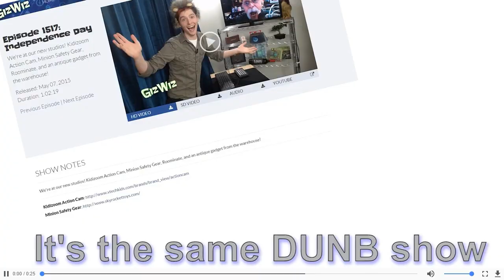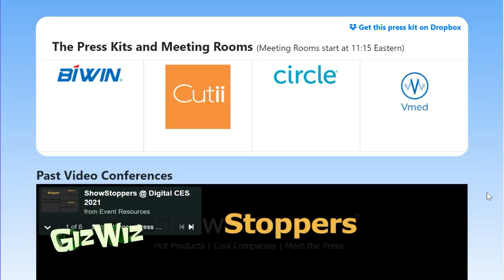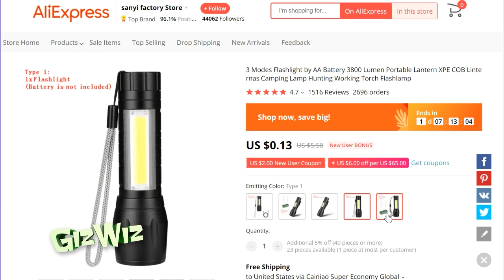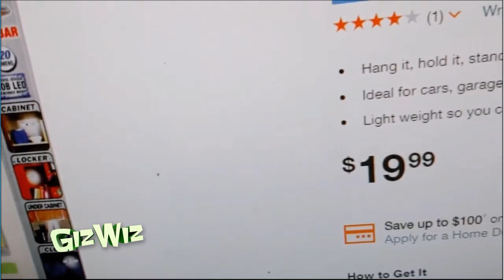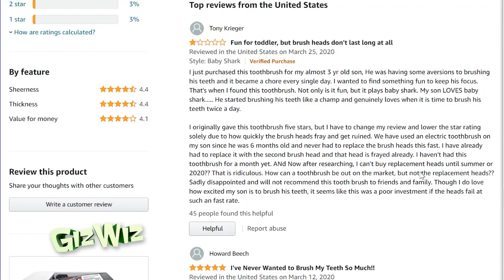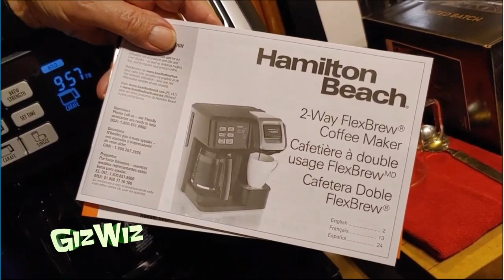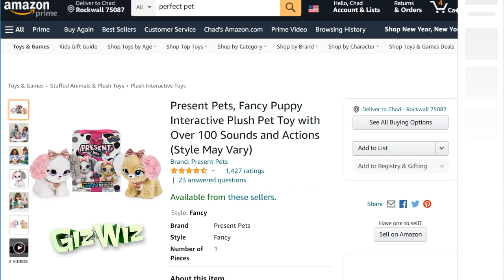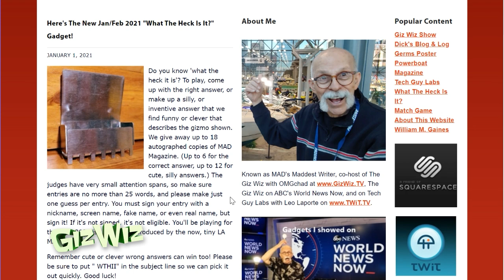The Giz Wiz #1814: The Best of 2020!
On today's episode OMGchad and Dick DeBartolo go through the best gadgets they covered in 2020!

USB Rechargeable Flashlights

COB Jumbo Timer Light Bar

BriteBrush GameBrush

Novostella 2Pack 20W LED Flood Lights

Hamilton Beach FlexBrew

Present Pets